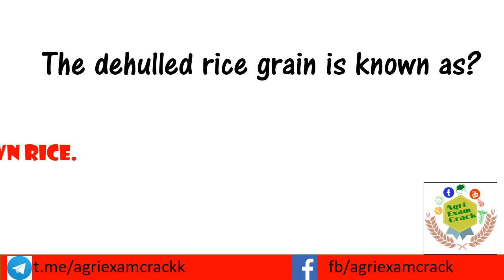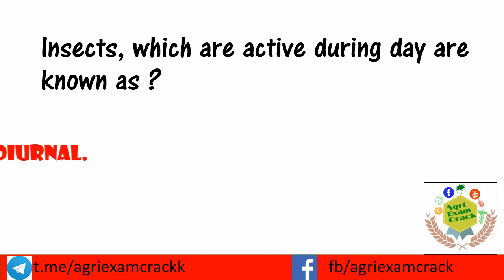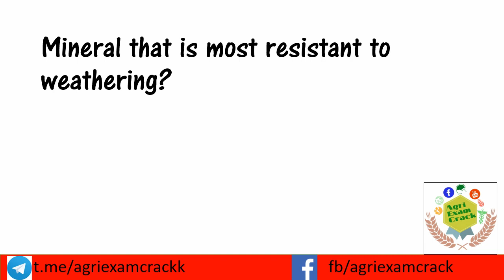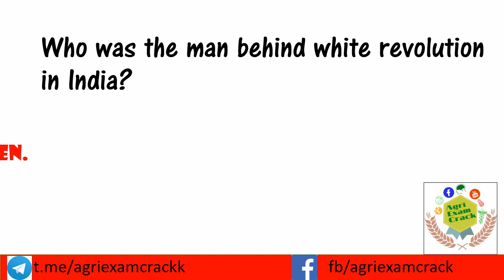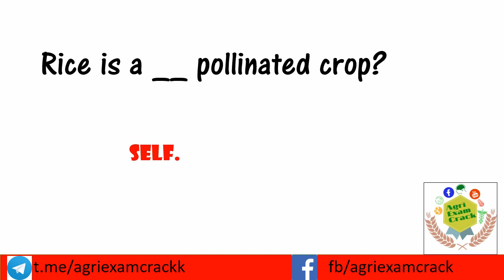GENERAL AGRICULTURAL QUESTIONS FOR AGRI COMPETITVE EXAMS (DAILY DOSAGE-5)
THESE ARE THE GENERAL AGRICULTURAL QUESTIONS FOR ALL THE AGRICULTURE BASED COMPETITIVE EXAMS LIKE CWC, FCI, NSC, NFL, Tobacco board, Regional rural banks, bank afo  Etc.,